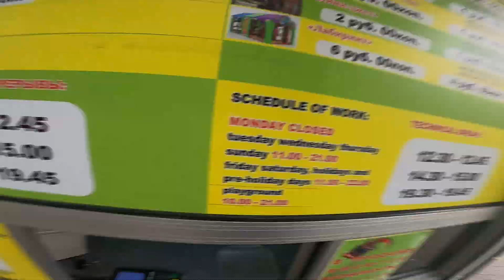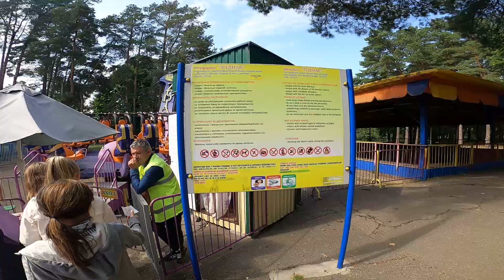Минск зелёный. Парк аттракционов. Колесо обозрения с открытой кабиной.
Большим плюсом Минска является большое количество зеленёных мест и парков. В этот раз мы посетили парки - Якуба Колеса, Горького и Челюскинцев. Какое же наслаждение гулять вдоль чистейшей реки Свислочь и это в самом центре мегаполиса! Посетили парк Горького, где поднялись на высоту 50 метров и всё это в открытой кабине. А также получили дозу адреналина в парке Челюскинцев.

Минск, я люблю тебя!